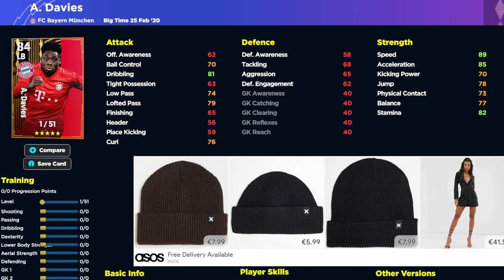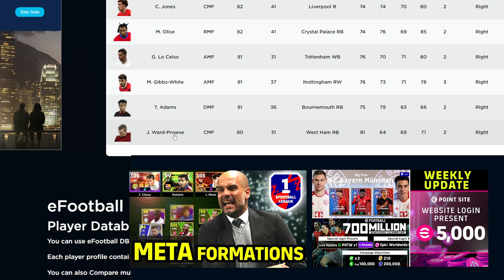WHAT'S COMING MONDAY | BAYERN BIG TIME & LEGENDS MONDAY PREVIEW